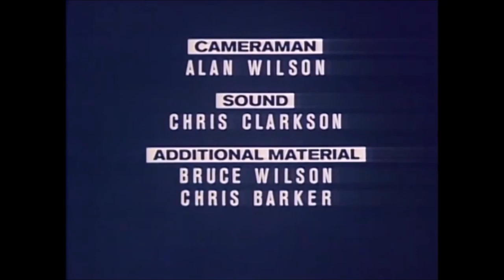JIMMY'S - YORKSHIRE TV - JULY 1989 - TITLES AND CREDITS + INTRO- PERCEPTION -ALLISON HOLLOWAY - ITV.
YORKSHIRE TELEVISIONS - JIMMY'S - HOSPITAL SERIES THAT WAS FILMED AT ST. JAMES'S HOSPITAL LEEDS.

OPENING TITLES AND CLOSING CREDITS.

THIS UPLOAD WAS TAKEN FROM THAMES TV TRANSMISSION IN JULY 1989 AT THE TIME OF ITS 21 BIRTHDAY.

INTRO INTO NEXT PROG. - PERCEPTION - WITH ALLISON HOLLOWAY WHICH I DID NOT RECORD - ALLISON WAS A FUTURE WIFE OF JIM DAVIDSON.

COPYRIGHT YORKSHIRE TV - 1989